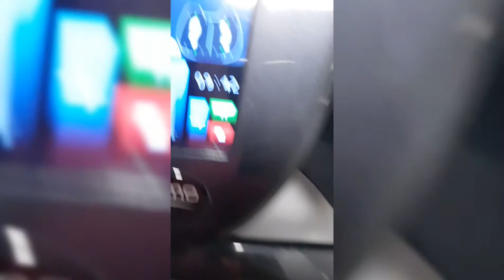Musculation salle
Je vous laisse découvrir ma séance de sport à Fitness Park tout le haut du corps ainsi que abdos et la machine Sismo une nouvelle machine de vibrations qui permet de tonifier les muscles

Salut les fit comment allez-vous aujourd'hui? Si vous n'êtes pas encore abonné faites-le.
Diabétique, insulino-dépendant, césarienne, 2 enfants, marié et ultraspeed Sportive. Si vous voulez partager vos émotions n'hésitez pas.